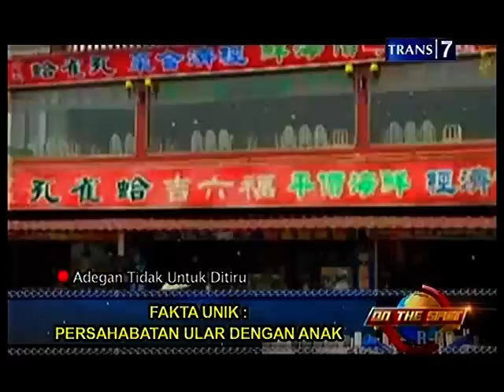On The Spot Trans7 - Persahabatan Ular dengan Anak